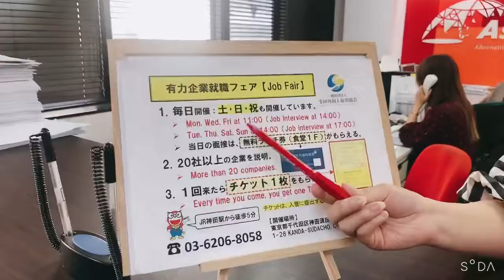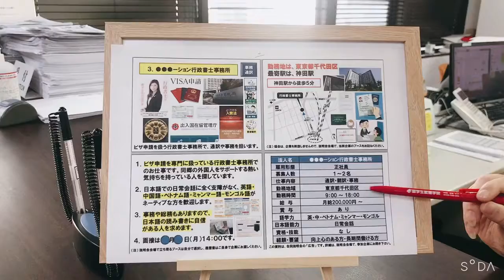[Япон улсад Үндсэн ажилтан] Хуулийн фирм, орчуулгын ажил- Токио